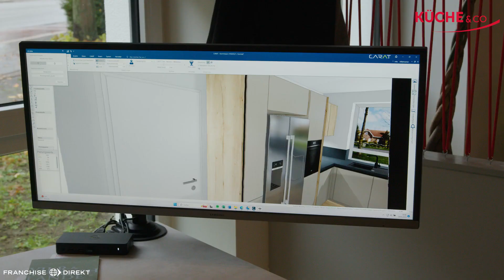Küche&Co | Franchise Direkt